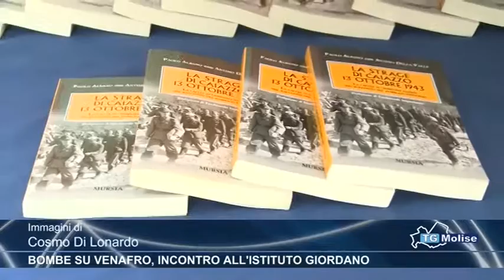Bombe su Venafro, incontro all'Istituto Giordano